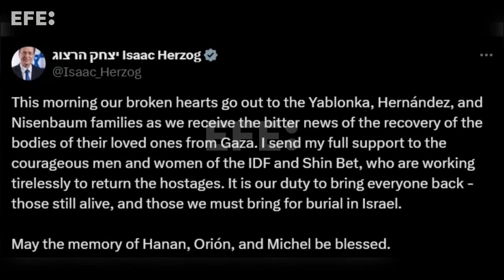Israel encontra corpos de 3 reféns do Hamas, entre eles o brasileiro Michel Nisenbaum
Jerusalém, 24 mai (EFE).- O Exército de Israel resgatou, nesta sexta-feira, os corpos de outros três reféns do Hamas, o brasileiro Michel Nisenbaum, o israelense Hanan Yablonka e o mexicano naturalizado francês Orion Hernandez, em Jabalia, no norte da Faixa de Gaza.
IMAGENS CEDIDAS PELO EXÉRCITO ISRAELENSE E DAS CONTAS NA REDE SOCIAL X DE MACRON, HERZOG E NETANYAHU.